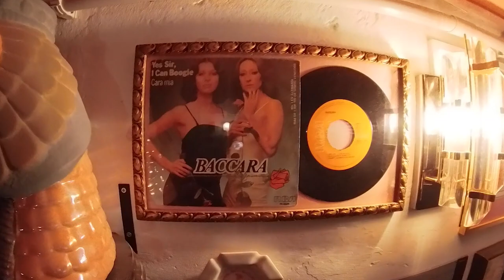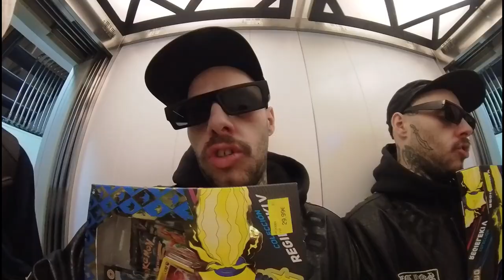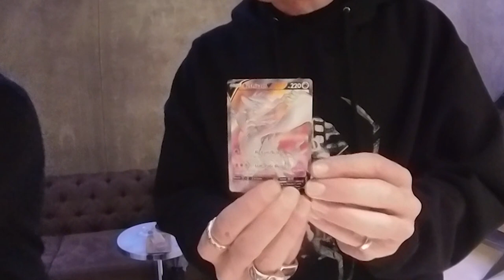JAMES BONG HIGH TIMES PODCAST : EPISODIO 7 - THE vlog SPANNABIS TORTELLINI life daily #420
ENTRA NEL NOSTRO SERVER DISCORD DOVE TUTTI I GIORNI TROVERAI DEI MEDITATORI COME TE :

CAMPANELLA!!
JAMES BONG - HIGH TIMES è il primo format italiano sulle
tecniche e gli strumenti per il
"fumaggio". Ricordiamo che
IL FUMO NUOCE GRAVEMENTE ALLA SALUTE e che in
questo programma NON ISTIGHIAMO all'uso o al consumo
di sostanze stupefacenti di nessun tipo ma recensiamo
articoli per fumatori legalmente acquistabili in tutta
Europa. NON PROVATECI A CASA :-)